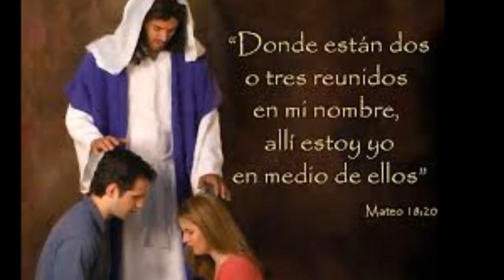POR QUE ORAR Y PARA QUE ORAR? EL PODER DE LA ORACIÓN PROMESA DE JESUS MEDITEMOS ES UN REGALO DE DIOS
LA ORACIÓN ES NUESTRA LÍNEA DIRECTA CON DIOS Y ES UNA PROMESA DE JESUCRISTO, EL ESCUCHARNOS CUANDO DESDE LA TIERRA PEDIMOS EN ORACIÓN AL PADRE; JESÚS MISMO SE HACE PRESENTE EN MEDIO DE LA ORACIÓN.
SI CREEMOS EN DIOS, COMO NO QUERER HABLARLE CON MUCHA FRECUENCIA, SABIENDO QUE UN DIA LE VEREMOS CARA A CARA. NOS DICE LA PALABRA DE DIOS:

La falta de oración demuestra falta de fe, y falta de confianza en la Palabra de Dios. Oramos para demostrar nuestra fe en Dios, que Él hará conforme a lo que ha prometido en Su Palabra, y bendecirá nuestras vidas abundantemente, más de lo que pudiéramos esperar (Efesios 3:20).

La oración es una forma de servir a Dios (Lucas 2:36-38).
Oramos porque Dios nos manda que lo hagamos (Filipenses 4:6-7).

Dios decidió que la oración sea el medio para obtener Su intervención en determinadas situaciones de la vida:
a) Preparación para decisiones importantes (Lucas 6:12-13).
b) Para derrotar la actividad demoníaca en la vida de las personas (Mateo 17:14-21).
c) En la reunión de los obreros para la cosecha espiritual (Lucas 10:2).
d) Para adquirir fortaleza y vencer ante la tentación (Mateo 26:41).
e) El medio para fortalecer a otros espiritualmente (Efesios 6:18-19).

Tenemos la promesa de Dios de que nuestras oraciones no son en vano, aún si no recibimos específicamente lo que pedimos (Mateo 6:6; Romanos 8:26-27).

Él ha prometido que cuando oremos por cosas que estén de acuerdo a Su voluntad, Él nos las concederá (I Juan 5:14-15).

Algunas veces Él retarda sus respuestas, de acuerdo a Su voluntad y para nuestro beneficio. En estas situaciones, debemos ser diligentes y perseverantes en la oración (Mateo 7:7; Lucas 18:1-

DIJO JESÚS: " SI CREES VERÁS LA GLORIA DE DIOS"